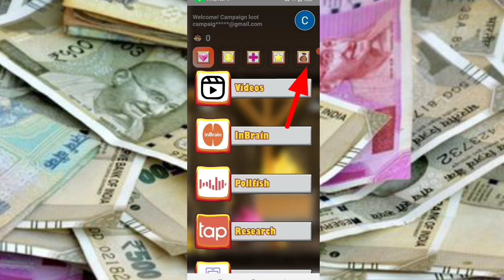Today New Campaign Loot Offer 50₹+50₹+50₹ Instant Paytm Cash || Tasks💰Campaign BUG|| New Paytm app